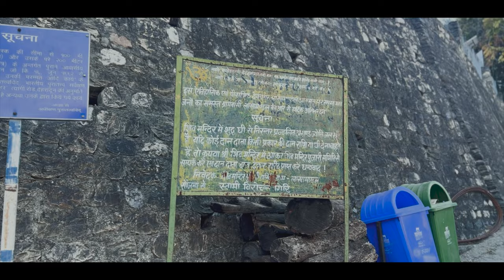LAKHAMANDAL TEMPLE UTTARAKHAND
All the temples in the Devbhumi or the land of gods are famous all across the India for being the seat of Hindu Religion but a few among them have some historical significance also, such a temple is the Lakhamandal Temple of Uttarakhand. The Lakhamandal Temple is in reality an old temple complex that has many shrines but what is most fascinating about the establishment is the lingam idol of Lord Shiva. The Lakhamandal temple complex is a very old one and is a place of great historical importance. Many enshrined small temples have faced destruction in the hands of the march of civilization’s progression, but few still remains to tell the people the story of legends and ages. The mythological legend is connected to the Mahabharata, the great Hindu Epic. It is believe that the Lakhamandal Temple is the house of wax that Duryodhana built in order to kill the Pandavas.

There is a cave system just outside the village and one of the caves on the road is labeled as Pandava Gufa "Witness the Pandavas exit plan". It is Said that Pandava gufa dug by the Mahabali Bheema.

The architecture of the Lakhamandal Temple is very inquisitive. The Lakhamandal temple complex has a large gate guarded by two statues signifying the man and the devil. The main attraction of the Lakhamandal Temple is however the lingam idol of Lord Shiva. The lingam is built by granite and the lingam shines when devotes bathe the Lord with water. The Lakhamandal Temple was built during the Gupta Era of Indian history. The Lakhamandal Temple is situated on the road connecting Mussourie with Chakrata. The Lakhamandal temple is however near to Chakrata about 100 KM on bus or car. The travelers and pilgrims alike visit the Lakhamandal Temple for worshipping & a slice of history.